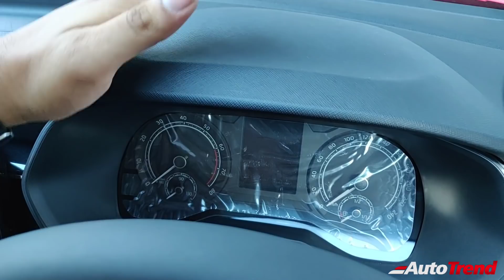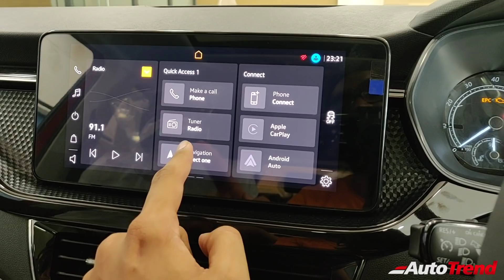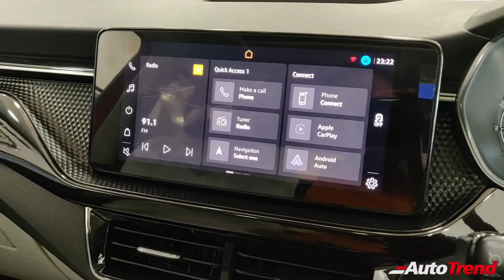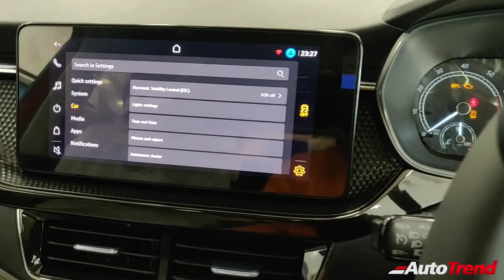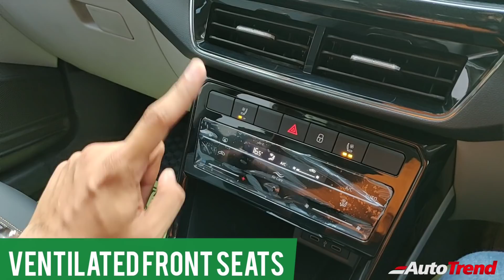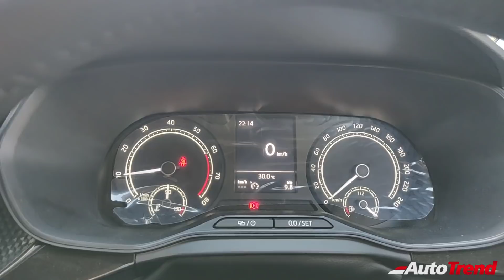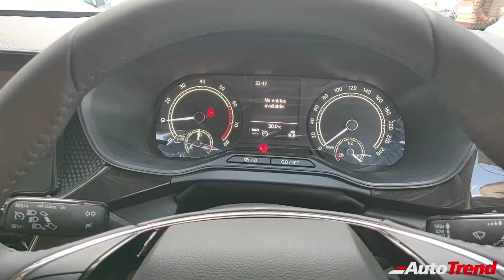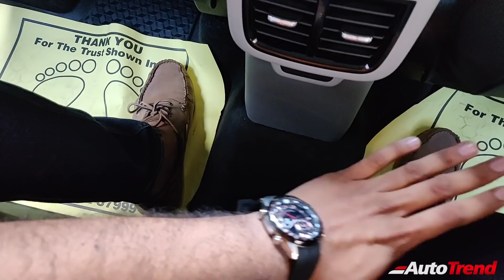Skoda Kushaq தமிழ் Review | Style Variant முழு விவரம் | சிறந்த mid-size SUV ஆகுமா? AutoTrend Tamil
Skoda Kushaq Review in தமிழ் | சிறந்த Mid Size Family Luxury SUV!

Booking and Test Drive Please Contact
SGA SKODA Coimbatore

Skoda Kushaq Torando Red Metallic, SKODA Kushaq Candy White
Skoda Kushaq Brilliant Silver
Skoda Kushaq Honey Orange Metallic